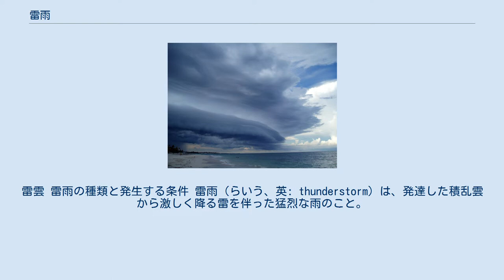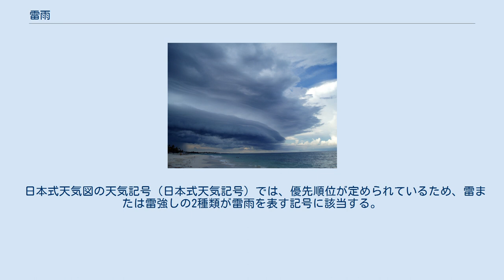雷雨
雷雲 雷雨の種類と発生する条件 雷雨（らいう、英: thunderstorm）は、発達した積乱雲から激しく降る雷を伴った猛烈な雨のこと。
 雷雨は積乱雲に起因している。
地上で熱せられた激しい上昇気流と共に大量の水蒸気が積乱雲上部（高度約8~10km）に吹き上げられる。
吹き上げられた水蒸気は、高度上昇とともに飽和し多量の雨粒になる。
さらに、上空で雨粒の代わりに氷粒が凝縮する。
この氷粒同士が、激しい上昇気流にあおられ衝突を繰り返しているうちに、積乱雲上部で多量の静電気が蓄積される。
これが、雷の原因となる。
 そして、地上からの上昇気流と、雨粒や氷粒の重力とのバランスが崩れることにより、狭い地域に集中して激しい雨が降り注ぐようになる。
そのため雷雨は集中豪雨となることが多く、土砂崩れや洪水などの自然災害を時として引き起こす。
しかし雷雨は短時間で止むことが多く、降り出してから1時間から数時間以内で終わり、直後に晴れ間を見せることもある。
 梅雨・台風では、紀伊半島・四国山地・九州地方において、湿った空気が山などの地形に供給され、連続的に上昇気流が積乱雲に供給される。
この場合は長時間にわたって雷雨が降り、短時間でその地方の年間雨量に匹敵する雨量が観測されることもある。
 雷雨の発生は一年中季節を問わないが、熱せられた空気が上昇気流となりやすい夏に多く、夏の風物詩として季語にもなっている。
一日の中では、上昇気流が弱まり、降雨とのバランスが崩れやすい午後3時から日没までの時間帯に起こりやすい。
またその時間帯の雷雨は、昼間に蓄えられた熱エネルギーが膨大なため、雷雨も激しくなりやすい。
そのため、夏のこの時間帯の雷雨を特別に夕立ともいう。
 積乱雲上部の氷粒が成長し、融けずにそのまま地上まで達すると激しい霰（あられ）や雹（ひょう）となる。
冷たい空気が上空にあり、空気の状態が特に不安定の時に起こりやすく、日本では春頃から初夏にかけて起こることが多い。
 赤道付近の熱帯気候では、積乱雲が頻繁に生成されるため、日常的に雷雨が起こり、その雷雨はスコールと言う。
 また、インドなどの南アジア、アフリカの一部、中南米の亜熱帯地域などでは、雨季のモンスーンの際に激しい雷雨が発生することがある。
 地球温暖化やヒートアイランド現象等により、激しい上昇気流が起こりやすくなり、併せて激しい雷雨が今後頻発すると予測されている。
 アメリカなどでは、雷雨をその母体となる降水セル(precipitation cell)の規模をもとに3～4つに分類している。
 シングルセルの場合、セルの寿命は30分程度で、すぐに衰えてしまう。
ただ、シングルセルの場合でも狭い地域に複数のセルが発生する場合が多く、雷雨が持続する時間はそれよりも長くなるのがふつうである。
一方、マルチセルやスーパーセルは、セル内で上昇気流の部分と下降気流の部分がはっきりと分離しているため、気流の循環（=雲の発達の原動力）が維持されやすくされやすく、寿命が数時間にも及ぶ。
 上記の分類における説明は絶対的なものではなく、雹や竜巻などの頻度は地形や他の気象に影響を受ける面もある。
セルが一生のうちに違う分類へと姿を変える、例えばシングルセルからマルチセルへと変わるようなことも多い。
また、2つ以上の分類に当てはまるセルもあり、いまだに分類には不明確な部分がある。
 国際式天気図の天気記号では、29.前1時間内に雷電（降水を伴ってもよい） 91.前1時間内に雷電（観測時に弱い雨） 92.前1時間内に雷電（観測時に並または強い雨） 95.弱いまたは並の雷電（雨、雪、みぞれのいずれかを伴う） 97.強い雷電（雨、雪、みぞれのいずれかを伴う） の5種類が雷雨を表す記号に該当する。
 日本式天気図の天気記号（日本式天気記号）では、優先順位が定められているため、雷または雷強しの2種類が雷雨を表す記号に該当する。